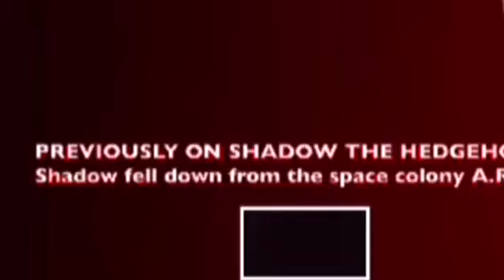SHADOW THE HEDGEHOG ▶️ THE FIGHT FOR THE EMERALD ➖ episode 2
WARNING ⚠️
If you are under the age of 9, you aren’t allowed to watch this episode. If you disgust aliens, or see them as disgusting creatures, don’t watch. If you don’t like the words imbecile, amateur, etc., please don’t watch.
➖NOTE: this whole series/movie is copyrighted.